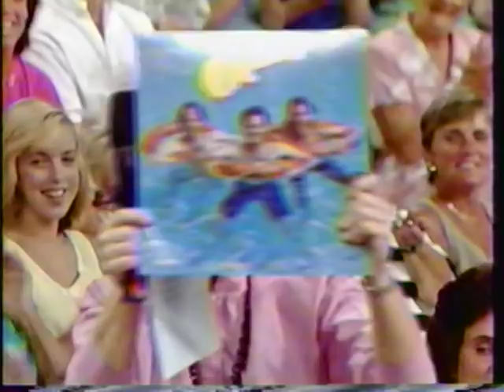Monkees on Sally Jessy Raphael (PART 2/4)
The Monkees were promoting their 1987 summer tour and their new album, "Pool It!".  This originally aired on August 31, 1987.